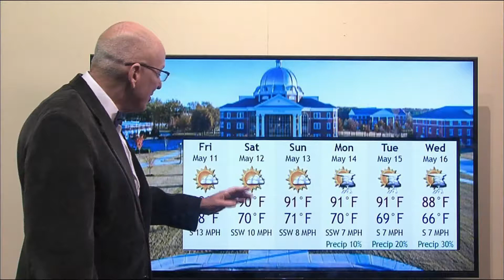6-Day West Tennessee Today Forecast for Weekend with Steve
Steve with the West Tennessee Today 6-day forecast for the weekend and through next Tuesday.